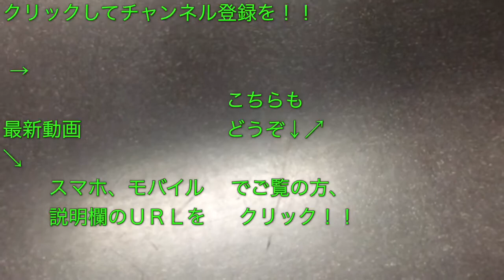ＭＦ小池純輝選手のトラメガでの挨拶 2019/07/27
２０１９年７月２７日（土）の“２０１９シーズン Ｊ２第２４節・ｖｓＦＣ町田ゼルビア戦（ＨＯＭＥ in 味の素スタジアム）”の試合（試合結果はこちら ）”の勝利のラインダンスの後に行われた、ＭＦ小池純輝選手のトラメガでの挨拶の映像です。

２０１９シーズンからの変更で、トラメガパフォーマンスは、勝利した際のラインダンスの前に行うようになりました。

ちなみに、
ＭＦ小池純輝選手のチャントはこちらです。